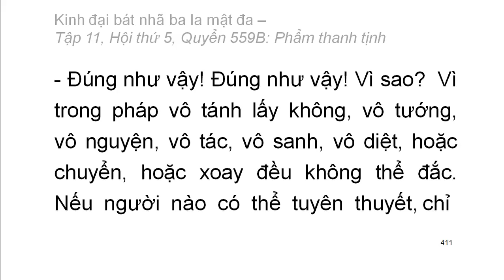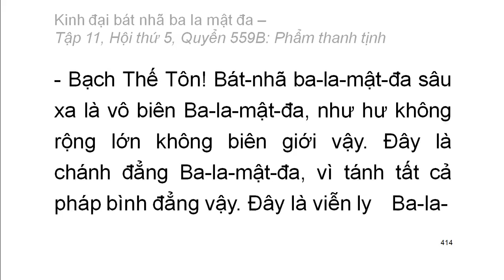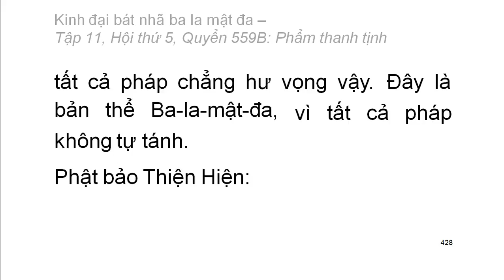Quyển .../600: Kinh đại bát nhã ba la mật đa (tiếp)